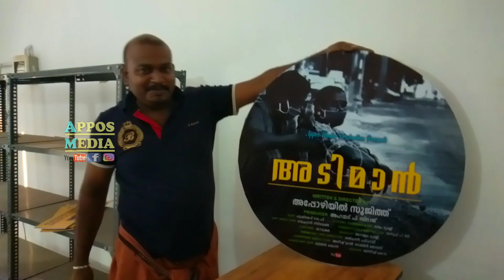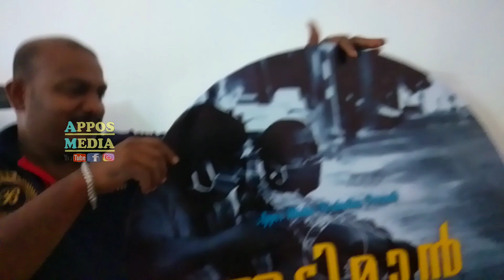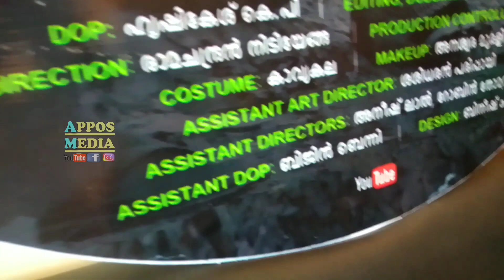എന്റെ സിനിമയ്ക്ക് പേരിട്ടു | കൂടെ ലൊക്കേഷൻ കാഴ്ചകളും | Tilte launch program | Appozhiyil Sujith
For more videos please support..
If you have any suggestions and promotion videos please come to our facebook or instagram official account will help you.

@Appos Media by Appozhiyil Sujith